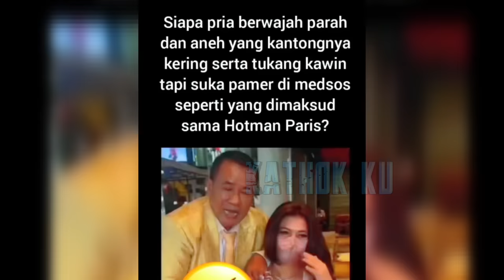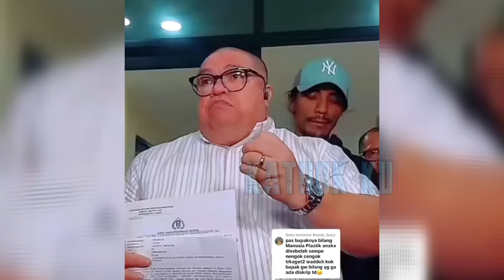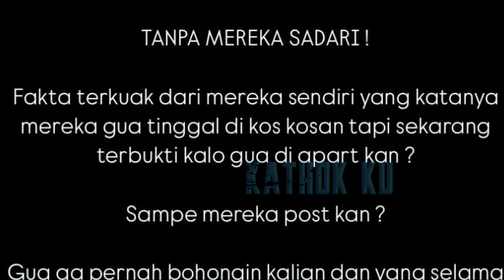RAZMAN APÈ5❗️ D1TÀMP0L HOTMAN & KENA PR4NK NIKITA MIRZANI❓️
Jangan Lupa: _
Thankz!!..